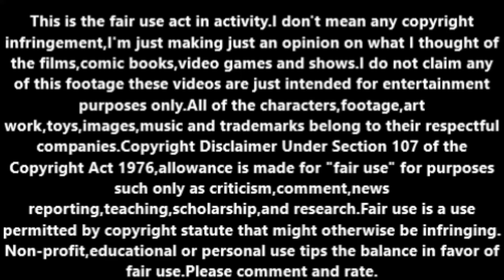Top 10 worst Disney animated films ever.